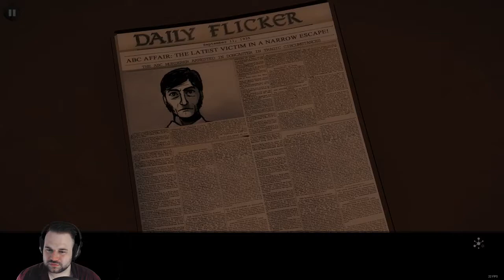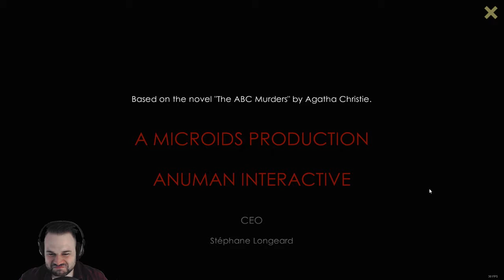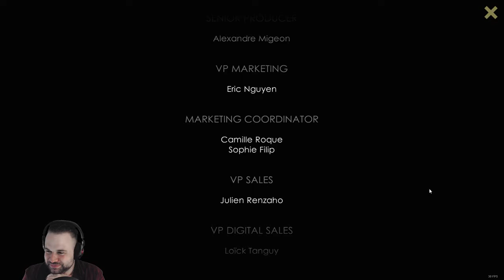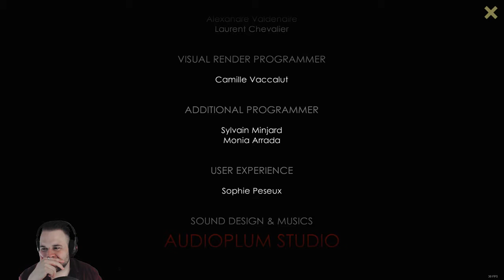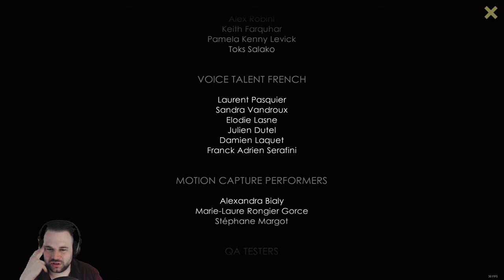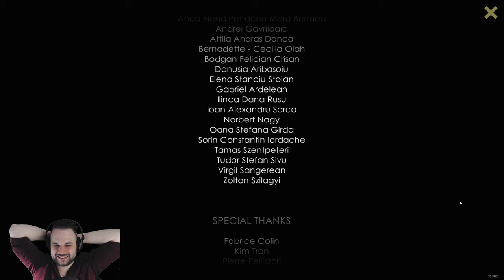Agatha Christie - The ABC Murders - 06 - Conclusion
Adapted from the classic Agatha Christie novel, we take over the famous private detective Hercule Poirot to catch the mysterious "A.B.C.", who challenges us to a game of life and death...